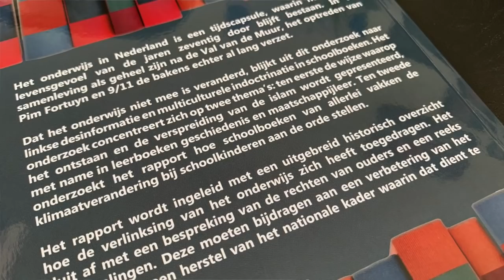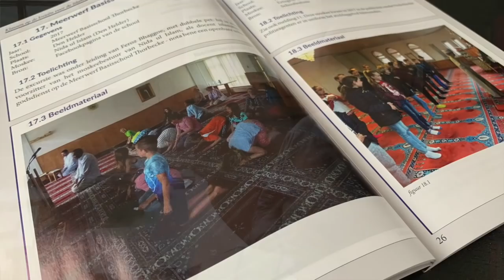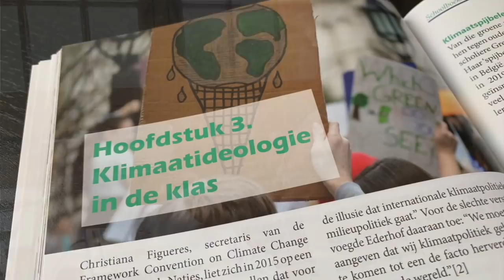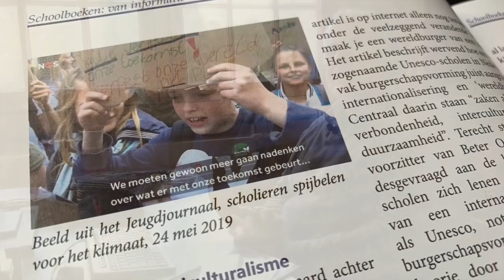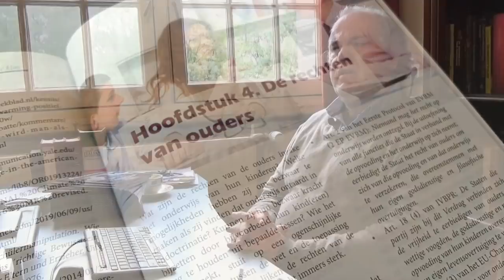Linkse indoctrinatie in het onderwijs: schoolboekenrapport Cultuur onder Vuur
Henk Rijkers presenteert 19 oktober 2019 op het Cultuur onder Vuur Congres het schoolboekenrapport over linkse indoctrinatie in het onderwijs. Bestel een gratis exemplaar op

Cultuur onder Vuur zet zich met 0% subsidie voor 100% in voor de christelijke tradities en Nederlandse cultuur.

Sluit u aan bij de Vrienden van de Nederlandse Cultuur en steun Cultuur onder Vuur met een maandelijkse donatie